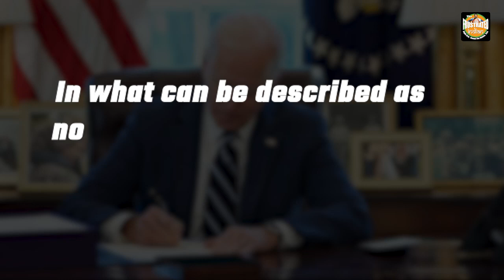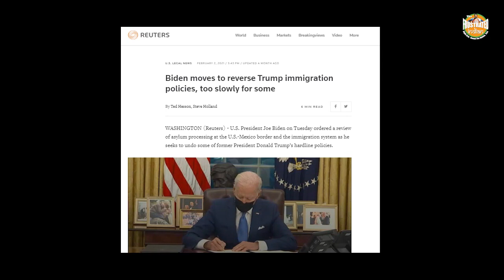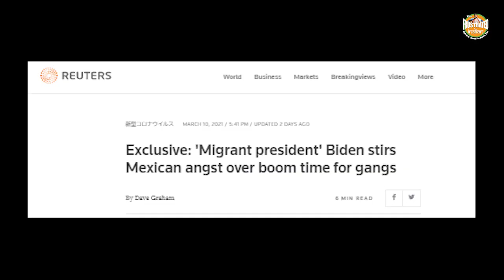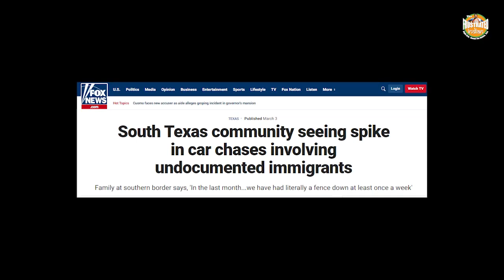Thousands of immigrants flood the US, Biden team issues a meek statement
Biden’s Southern border czar actually has a rationale for the ongoing border chaos, which has been admittedly triggered by the US President’s imprudent policies. The sham justification is that much more preposterous because it comes from someone engaged in management of American borders. Watch the video for more.